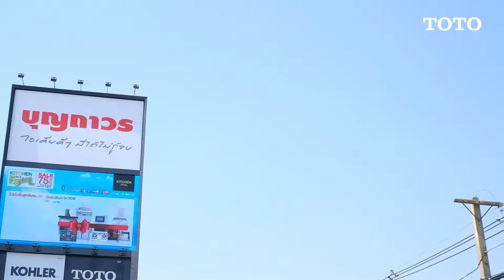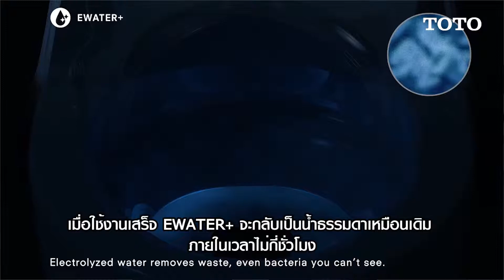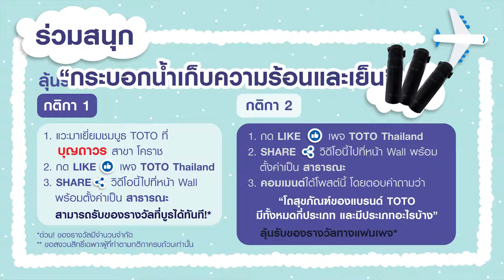TOTO on Tour [EP11] Boonthavorn Korat (บุญถาวร โคราช)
TOTO on Tour Episode 11 วันนี้
เราจะพาทุกท่านไปเยี่ยมชมบูธของ TOTO ที่ร้าน บุญถาวร สาขา นครราชสีมา กันค่ะ 😊

สำหรับผู้ชมท่านใดที่อยากร่วมสนุกลุ้นรับของรางวัลกับทาง TOTO สามารถติดตามรายละเอียดและร่วมสนุกได้ที่หน้าแฟนเพจ TOTO Thailand ได้เลยค่ะ